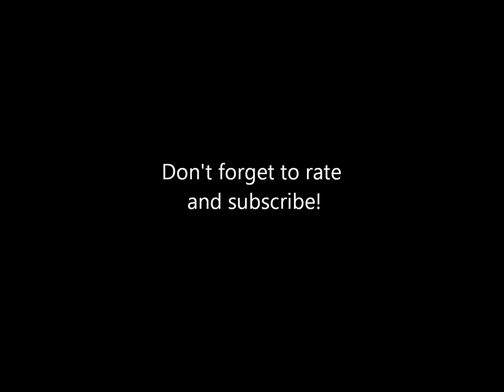Musical Memories Of Kennywood: Christmas Carousel- Volume 2, Track 8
"White Christmas"